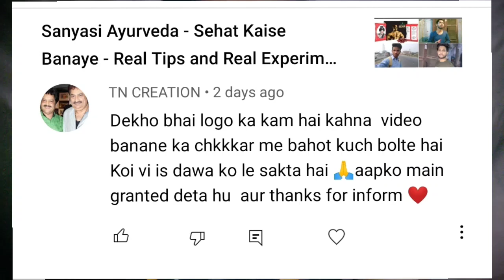लोगों ने बताए सन्यासी आयुर्वेदा दवा खाने के फायदे और नुकसान | Sanyasi Ayurveda Sehat Tablet Ke Fayde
लोगों ने बताए सन्यासी आयुर्वेदा दवा खाने के फायदे

किसी भी तरह के प्रोडक्ट्स के लिए हमसे सम्पर्क करें

Instagram I'd - adv_m_adil